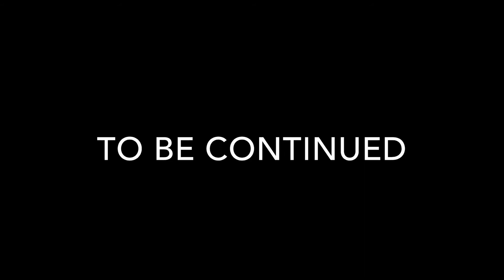Adult Caillou and Paillou go to parallel universes part 2